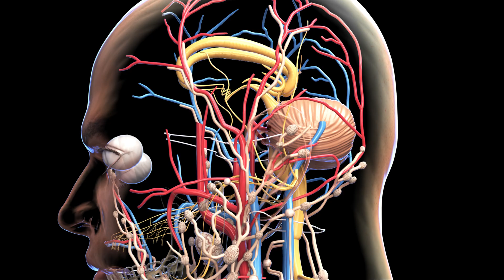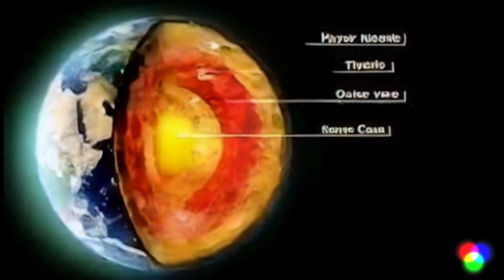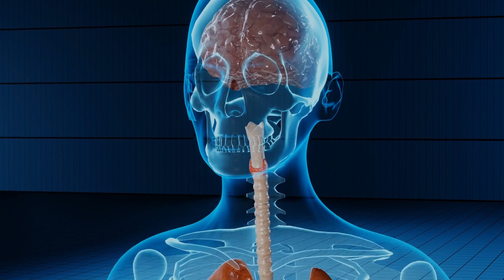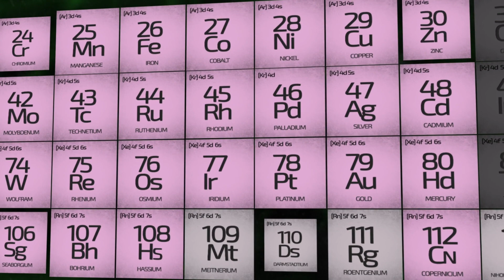top 20 astonishing Scientific Facts to Blow Your Mind!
Prepare to have your mind blown and your curiosity sparked as we explore the wonders of science! This captivating video features 20 astonishing scientific facts that will amaze you. From incredible discoveries to fascinating phenomena, be prepared to be astounded by the universe's mysteries.

Join me on this thrilling adventure as we uncover the secrets of science! From the ocean's depths to the outer space's far reaches, these facts will make you appreciate the amazing world we live in. Ready to have your mind blown?
These 20 scientific facts will challenge your comprehension of the world. Don't miss the chance to expand your knowledge and get inspired by science's wonders. Get ready to have your mind blown!